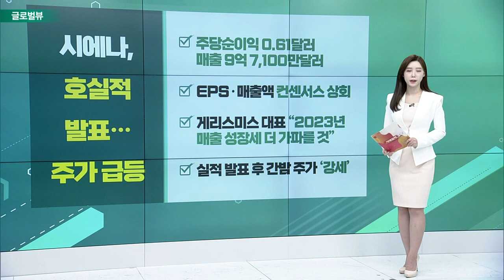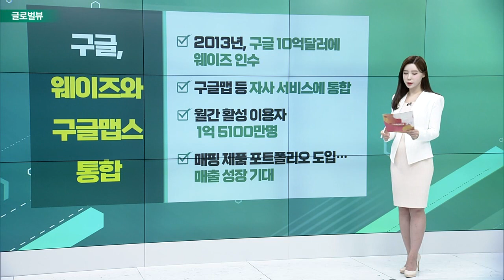렌트 더 런웨이, 호실적… 주가 ‘폭등’ / 시에나, 호실적 발표… 주가 급등 / 트위터 블루, 아이폰 유저 대상 가격 인상_글로벌 VIEW (20221209)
렌트_더_런웨이, 호실적… 주가 ‘폭등’
- 매출 7,740만달러… 전년비 31%↑
- 주당손실 $6.72→$0.56 크게 줄어
- 약 13만4000명의 활성 구독자… 전년비 15%↑
- 구조조정 완료 및 구독자 기반 확장 움직임

시에나, 호실적 발표… 주가 급등
- 주당순이익 0.61달러·매출 9억 7,100만달러
- EPS·매출액 컨센서스 상회
- 게리스미스 대표 “2023년 매출 성장세 더 가파를 것”
- 실적 발표 후 간밤 주가 ‘강세’

트위터 블루, 아이폰 유저 대상 가격 인상
- 아이폰 앱 결제 시 요금 $7.99→$11 인상
- 웹사이트 결제 시 기존 요금 $7.99 동일
- 애플의 앱 수수료 30% 부과에 대한 반발
- 머스크, 애플 정책 비판 트위터 남겨

구글, 웨이즈와 구글맵스 통합
- 2013년, 구글 10억달러에 웨이즈 인수
- 구글맵 등 자사 서비스에 통합
- 월간 활성 이용자 1억 5100만명
- 매핑 제품 포트폴리오 도입… 매출 성장 기대